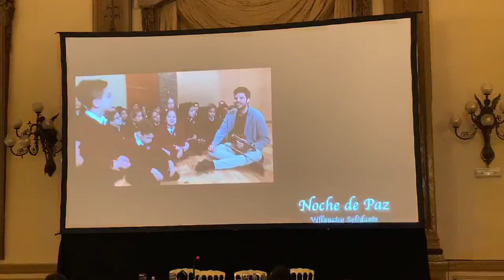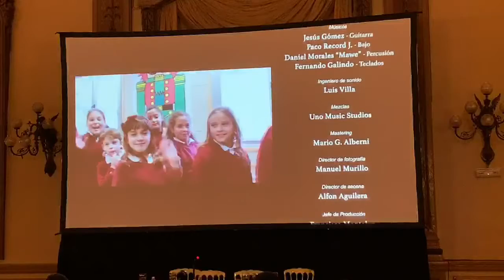PACO MONTALVO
El artista cordobés Paco Montalvo vuelve a lanzar una nueva iniciativa solidaria, esta vez para recaudar fondos para el orfanato Las Tiberiades de la ciudad de Katembe en Mozambique. Paco Montalvo ha grabado un villancico solidario junto a más de 55 niñas y niños del Coro de la Fundación Santos Martires cuyos beneficios irán íntegramente a esta causa. El lugar elegido para la grabación del videoclip ha sido el majestuoso escenario del Salón Liceo del Real Círculo de la Amistad.

DALA A SEGUIR